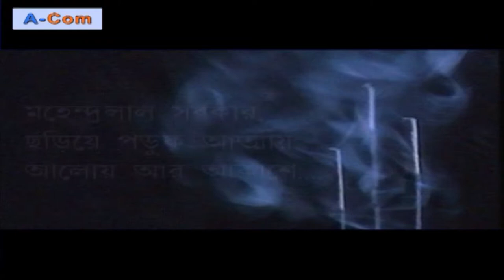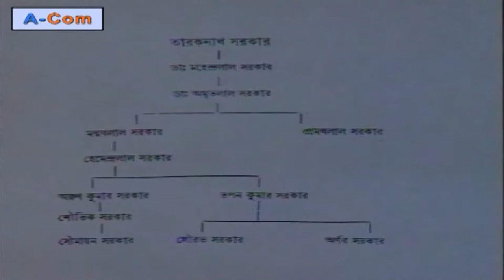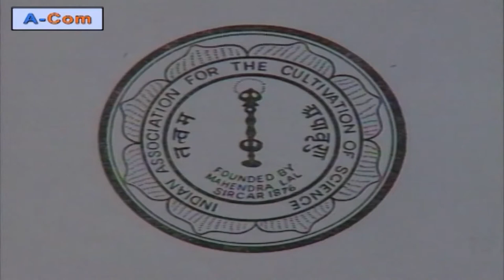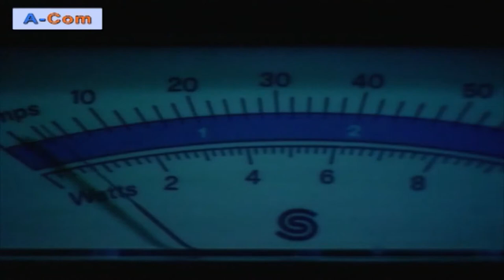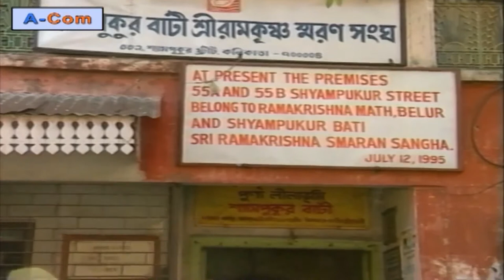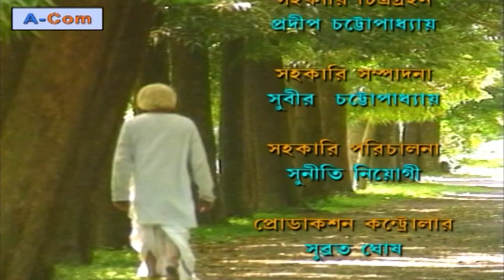Upasana ( worship ) # A Documentary film # Graphicana Films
A Documentary film by Pradip Ghosh on Dr. Mahendra lal Sarkar . the second MD of the Calcutta University.  he treated several notable persons of those days, including the author Bankimchandra Chattopadhyay and the ascetic Ramakrishna . Dr. Mahendra lal Sarkar supported women's education in nineteenth-century India, when higher education among women was rare.